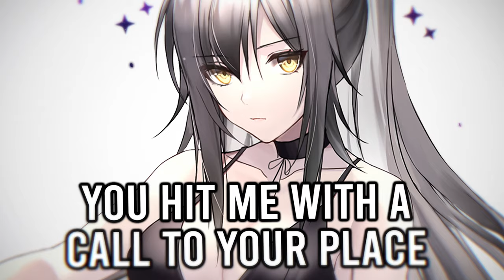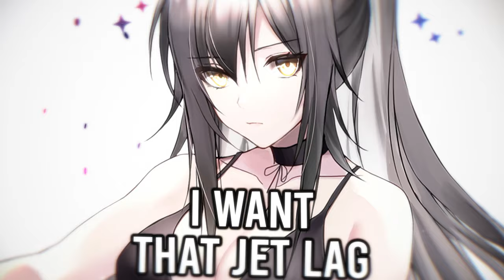Nightcore ➥ MONTERO (Call Me By Your Name) ~ Lil Nas X (Lyrics)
▬▬▬   🎥𝗩𝗶𝗱𝗲𝗼 𝗜𝗻𝗳𝗼𝗿𝗺𝗮𝘁𝗶𝗼𝗻🎥   ▬▬▬

   ▬   𝗦𝗢𝗡𝗚   ▬

• 𝙉𝙖𝙢𝙚: MONTERO (Call Me By Your Name)
• 𝘼𝙧𝙩𝙞𝙨𝙩: Lil Nas X

   ▬   𝗜𝗠𝗔𝗚𝗘   ▬

•  𝘼𝙧𝙩𝙬𝙤𝙧𝙠𝙚𝙧:  K.K.

•   𝗞.𝗞. ↴

▬▬▬▬▬▬📝𝗟𝘆𝗿𝗶𝗰𝘀📝▬▬▬▬▬▬

[Verse 1]
You're cute enough to f**k with me tonight
Lookin' at the table, all I see is w**d and white
Baby, you livin' the life, but ni**a, you ain't livin' right

[Pre-Chorus]
Co***ne and drinkin' with your friends

[Verse 2]
Ayy, ayy
I want that jet lag from f**kin' and flyin'
Never want the ni**as that's in my league
I wanna f**k the ones I envy, I envy

▬▬▬▬▬▬ 📝𝗧𝗮𝗴𝘀📝 ▬▬▬▬▬▬

▬▬▬▬▬ 📃𝗖𝗼𝗽𝘆𝗿𝗶𝗴𝗵𝘁📃 ▬▬▬▬▬